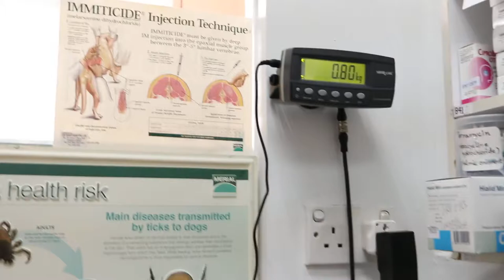A 6-year-old red-eared slider is not eating for the past 3 days. Tongue inflamed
4 August 2018.
3 sliders of similar 6 years of age live together. This one is the smallest in size. For the past 3 days, he has stopped eating. He is still active. Oral examination showed inflamed.

Bacteria from the water could have infected his mouth causing it to be reddish, not pink. A painful mouth discourages eating of the pellets.

The slider is warded for 3 days and given antibiotics orally. Once he eats, he goes home. He eats mainly leafy vegetables and Nutrafin brand pellets.